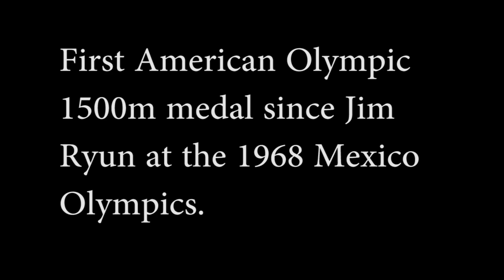Short montage of Leonel Manzano - Last Lap 1500m London Olympics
Short montage of Leonel Manzano.  Focusing on the last lap of the men's 1500m race at the 2012 London Olympics.
My final project for a class at Portland Community College.